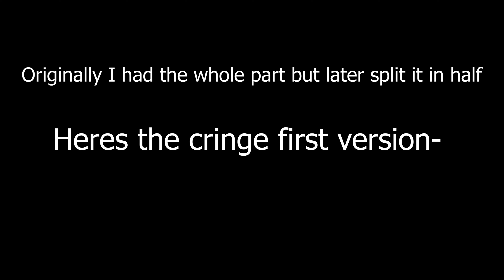Rewrite the stars- Part 12B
I present to you- Lesbian cats uwu

I literally took so damn long on this part! But I think it really payed off because the way I drew cats in the first version is just- not good and although I still need to improve a lot at drawing them still, they at least look acceptable XD It was a whole experience, especially since II haven't really tried to animate cats before but It turned out to be fun and I do like how it turned out!

-Information-

Finished map-
(loading)

Time taken- A year

Characters featured-

Mothwing (Warriors)
Leafpool (Warriors)

Programs used-

Toonboom Harmony (for the first version)
Clip studio paint
After effects
Premier pro
Procreate
XP Pen 22e pro tablet
Ipad